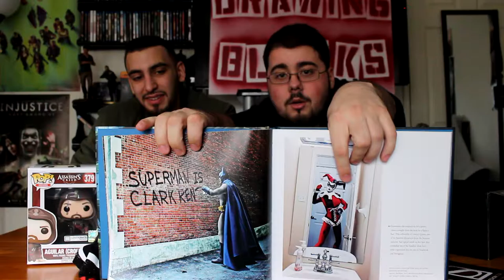December 2016 Revolution Loot Crate Unboxing!